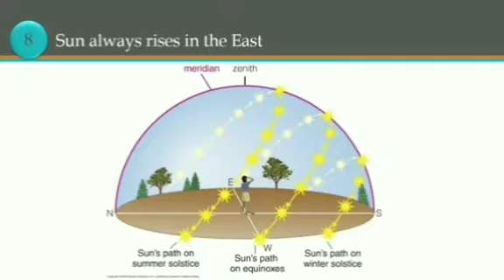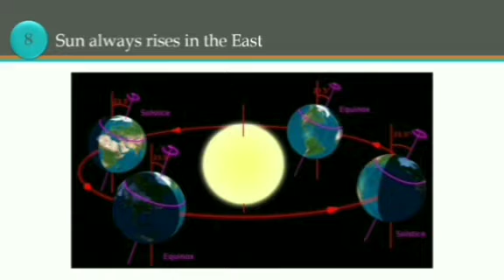സൂര്യൻ കിഴക്കല്ല ഉദിക്കുന്നത് ⛅| Sun doesn't rise in the East| Vaishakan Thambi